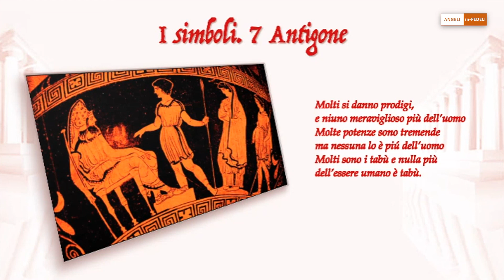Angeli in-Fedeli – I simboli • 7° Antigone – a cura di Angelo Croci